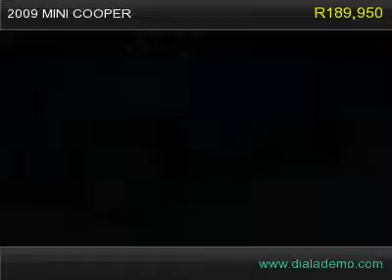2009 MINI COOPER